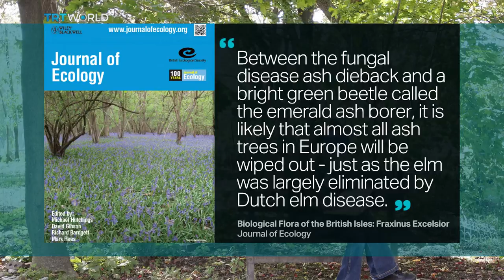TRT World - World in Two Minutes, 2016, March 23, 15:00 GMT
Brussels attackers identified
Belgian prosecutor Frederic Van Leeuw  says the third Brussels suspect, Najim Laachraoui, is still at large. He’s been linked to last year’s attacks in Paris. The prosecutor has also named two brothers - Ibrahim and Khalid el Bakraoui- as perpetrators of Tuesday’s terror attacks. DAESH earlier claimed responsibility for the bombings at Brussels Airport and a metro station. Officials say the terror attacks killed 31 people and wounded 261 others. Belgium has put Brussels on lockdown and raised the country’s terror alert to the highest level.

Latest primary & caucus results
Donald Trump and Hillary Clinton have won their parties’ primaries in Arizona, bringing them closer to the presidential nomination. Vermont Senator Bernie Sanders won in the Utah and Idaho caucuses and Texas Senator Ted Cruz took Utah. Clinton and Trump now have more than half the delegates they need to be nominated at the National Conventions in July. Meanwhile, Democrats have criticised Trump and Cruz for making anti-Muslim comments.

Deadline for peace agreement
The Colombian government and FARC rebels are trying to reach a peace deal by a self-imposed deadline on Wednesday. Colombia’s conflict began in 1964 and has killed 200-thousand people. The sides have been in peace talks since 2012. They’ve already reached deals on FARC’s participation in politics and the illegal drug trade. But they’ve yet to agree on disarmament. Both sides say it’s unlikely they’ll meet their deadline.

Ash tree endangered in Europe
According to a study published in the Journal of Ecology published by the British Ecological Society, the ash tree is headed for extinction in Europe. The review, led by Dr Peter Thomas, says "Between the fungal disease ash dieback and a bright green beetle called the emerald ash borer, it is likely that almost all ash trees in Europe will be wiped out - just as the elm was largely eliminated by Dutch elm disease". The disappearance of the ash tree is expected to affect more than 100 species.